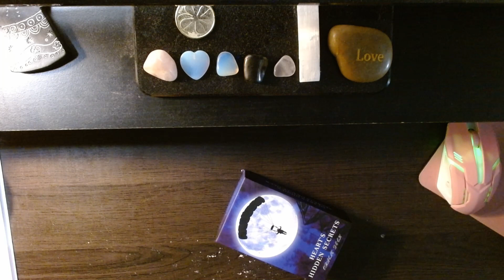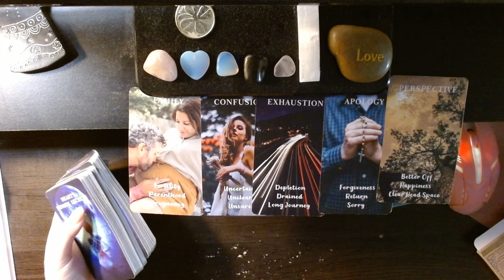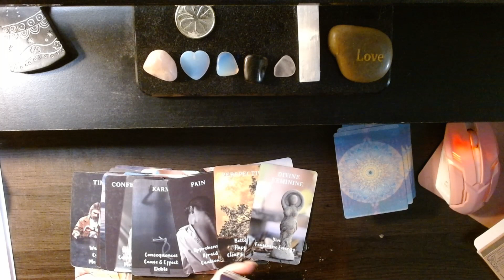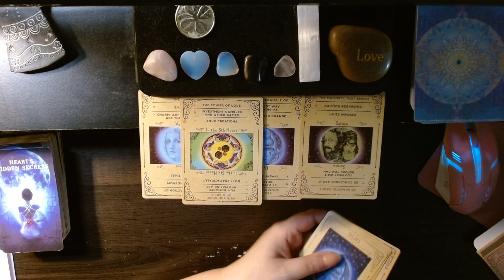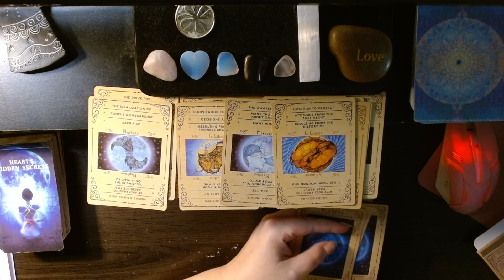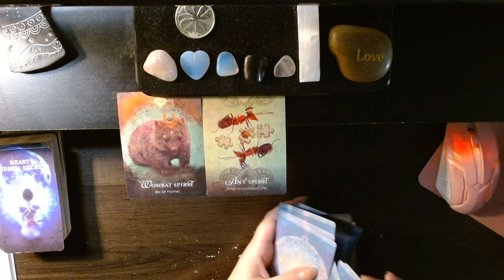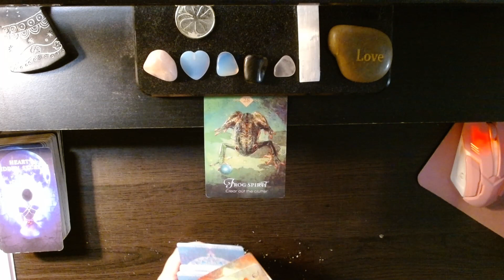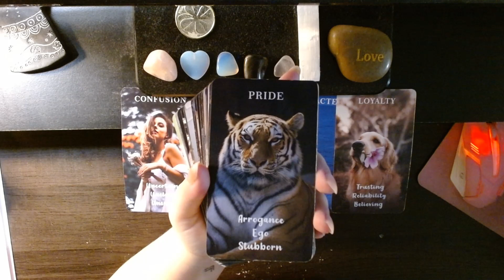what's coming towards you?